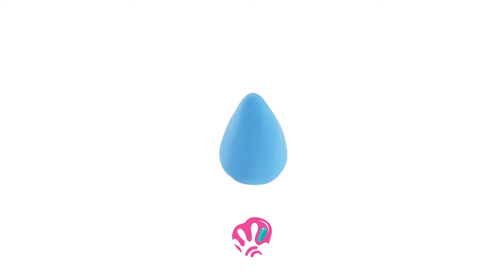How to make a Waterdrop with clay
and typing in the product name.